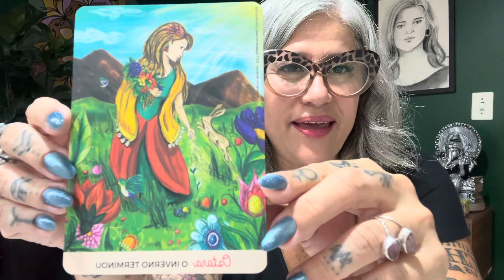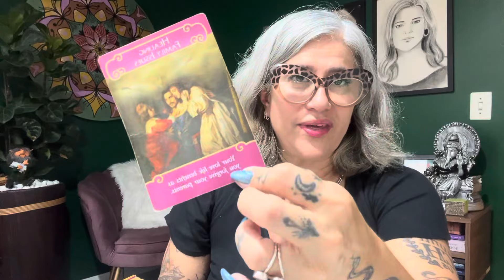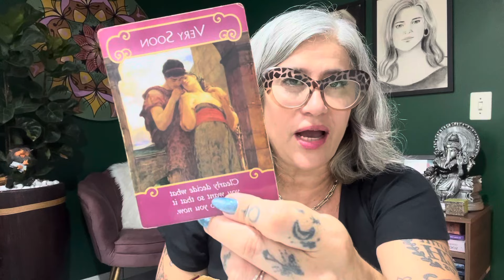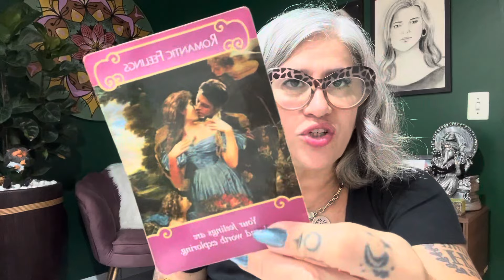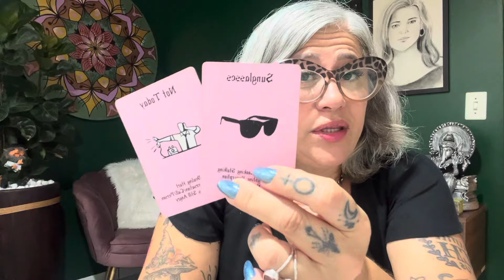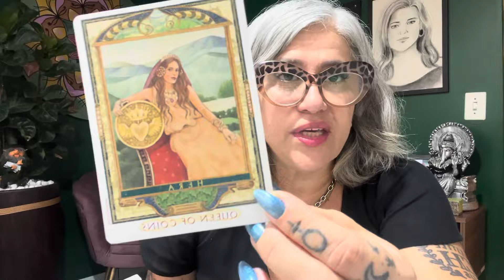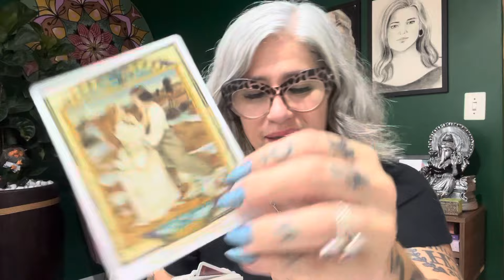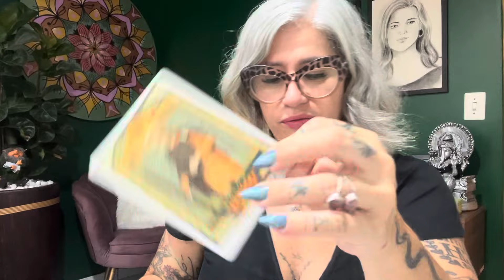CÂNCER AMOR - O TEMPO DE ESPERA TERMINOU ❤️‍🔥❤️‍🔥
Gratidão
_Cinthia Bernardes_ 💖